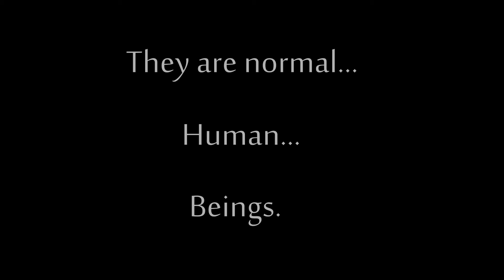The thought of a homeless person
Featuring Kane Watson, edited by Elliot Gascoigne (Frame by Frame) here is my final animation for a university module, but maybe also to raise awareness about people who are otherwise less privileged than me or you.